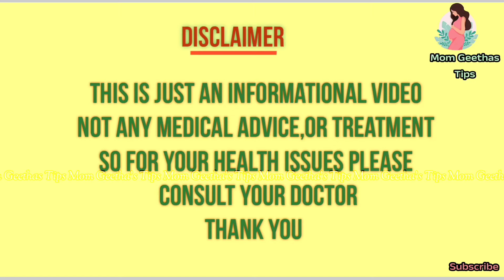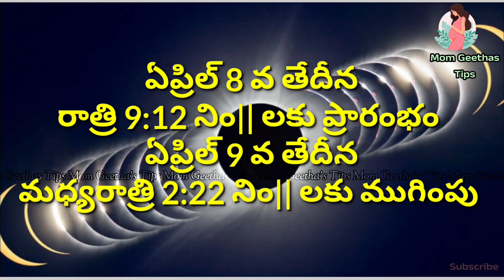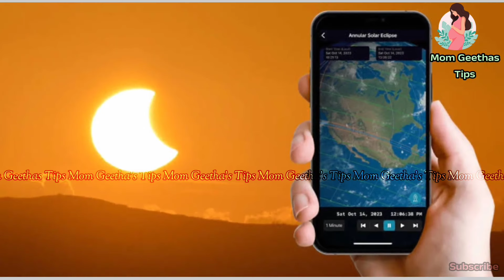Solar Eclipse Today Timings in India